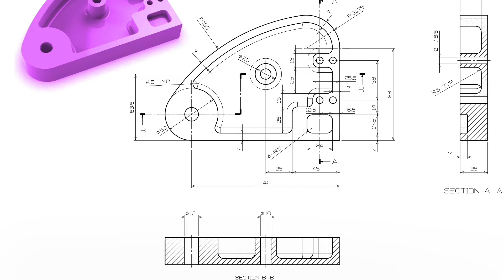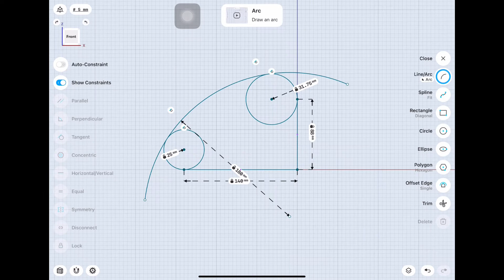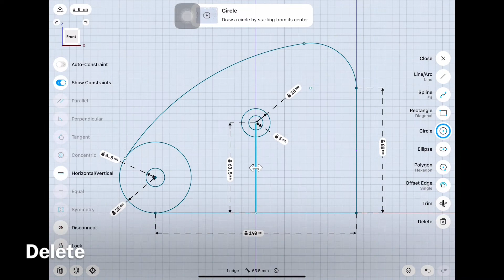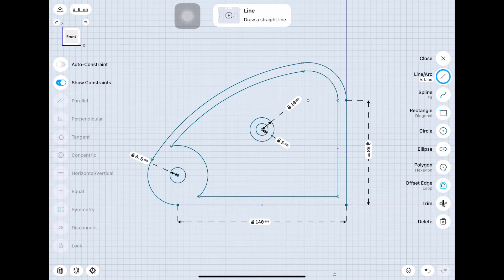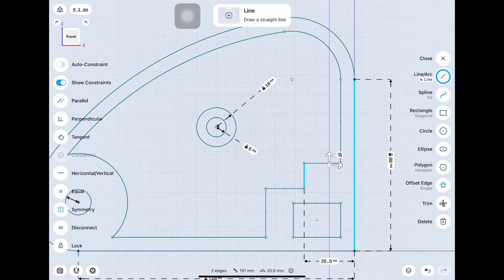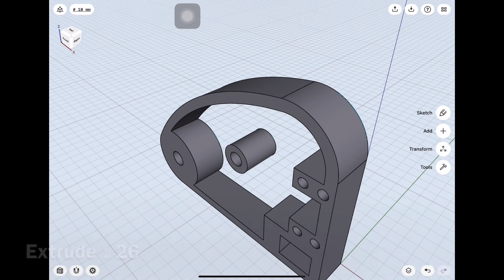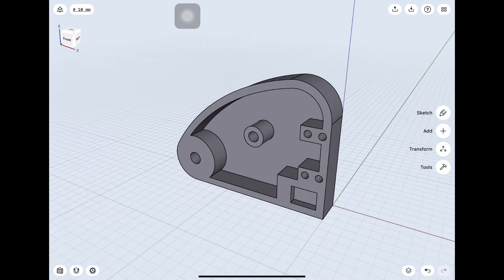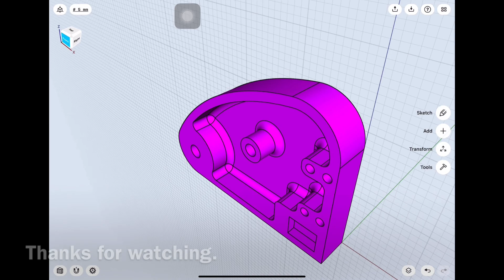[How to Shapr3D] Tray 2D to 3D drawing 186